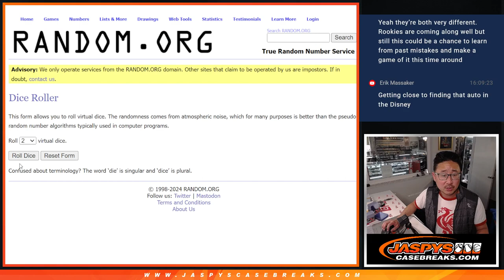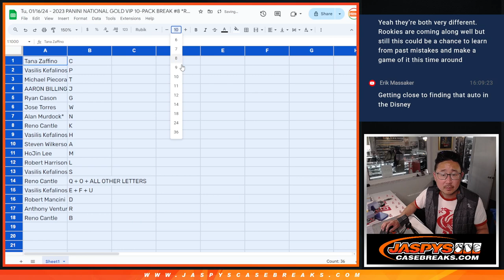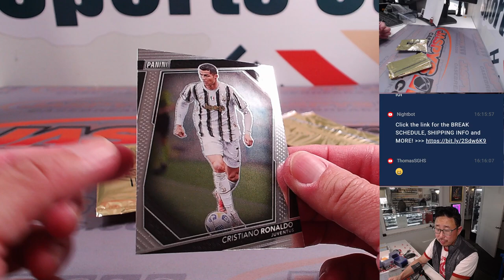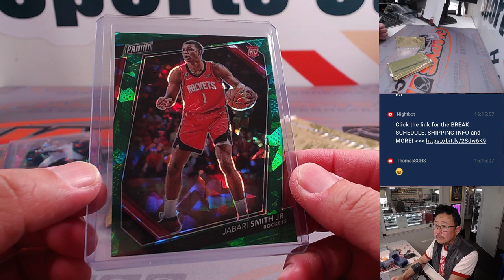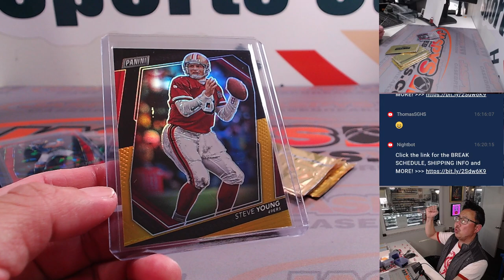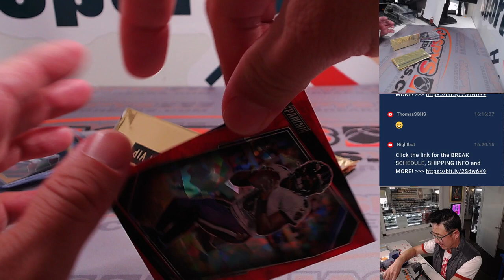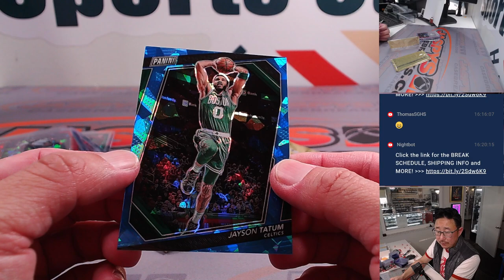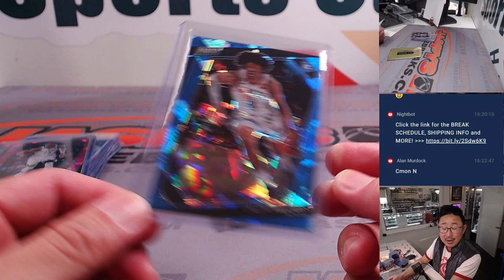Tu, 01/16/24 - 2023 PANINI NATIONAL GOLD VIP 10-PACK BREAK #8 *RANDOM FIRST NAME LETTER*